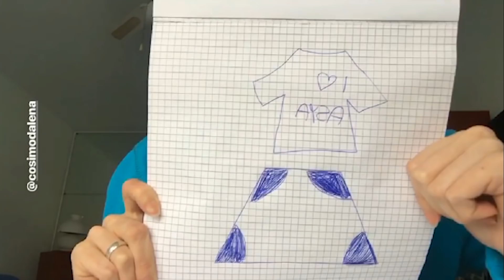GIANLUCA VACCHI ERA IL MIO VICINO DI CASA | AskAsyaShow PART 1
RISPONDO AI VOSTRI DUBBI ESISTENZIALI.

Conosco Gianluca Vacchi? Era il mio vicino di casa? Conosco Kylie Jenner?

Ciao a tutti, guru Asya ha deciso di creare una rubrica (che trashata) dedicata alle vostre domande: AskAsyaShow. Questa è la 1 parte. Usciranno delle altre molto presto. Spero questo format vi piaccia. Che ne pensate?